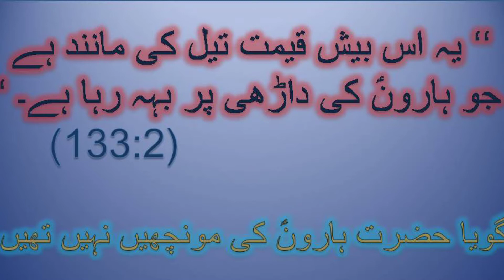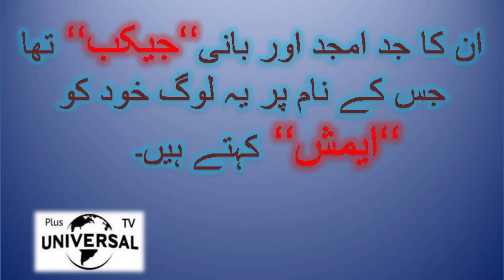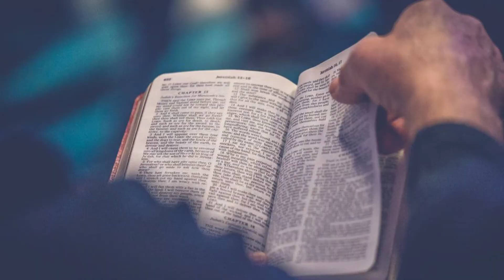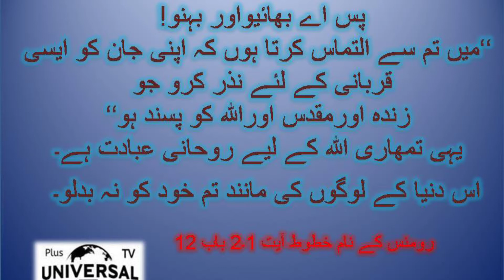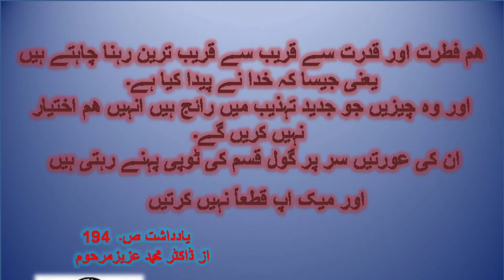The Amish Documentary/Amish Family - Best Story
Amish in the US, the Mennonite Christian community shuns the modern world./AMISH in Pennsylvania